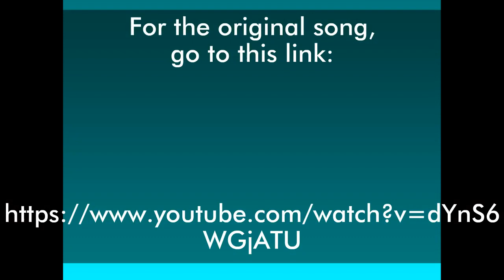White Dove Scorpions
Listen to John attempting to sing this classic Scorpions track